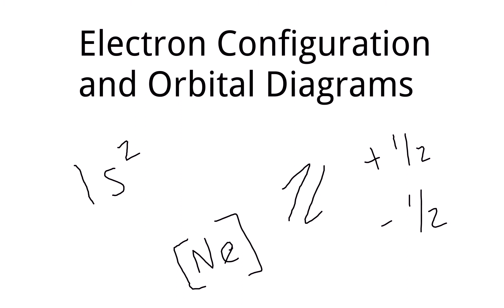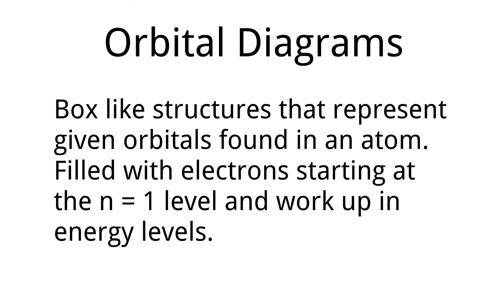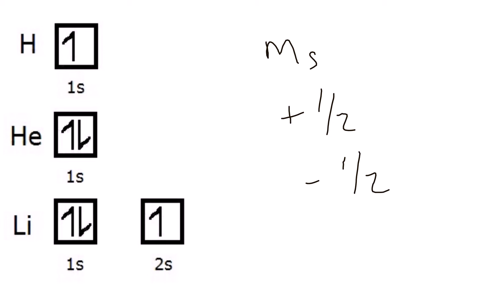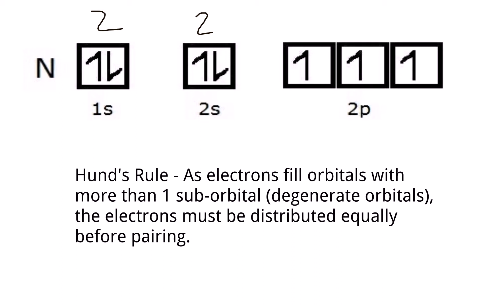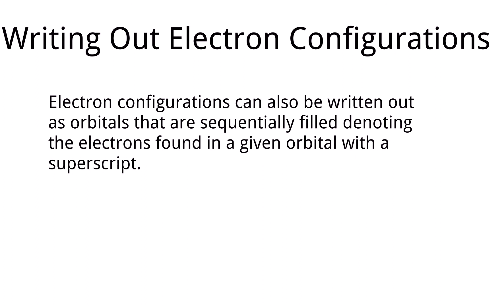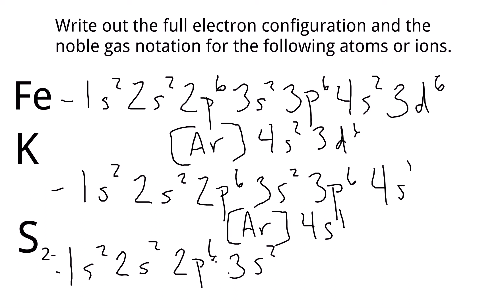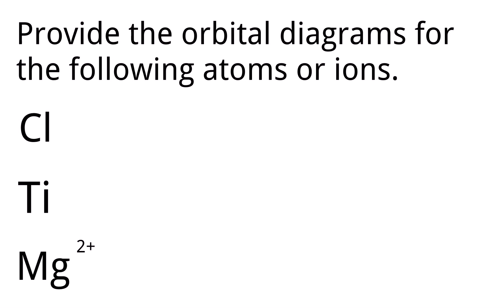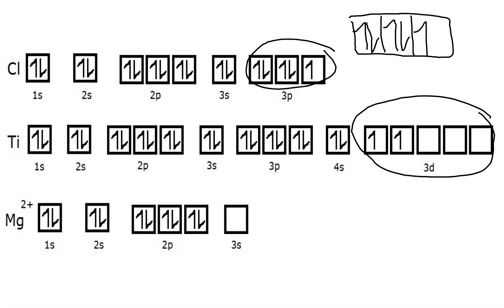Electron Configuration and Orbital Diagrams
This lecture covers electron configuration and orbital diagrams. We will also cover noble gas notations allowing us to write short hand electron configurations.